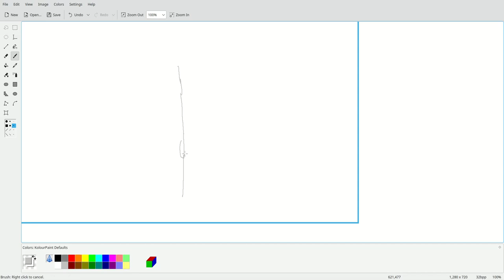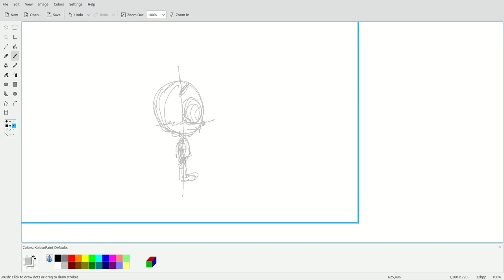Test Video Of Drawing A Young Boy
This is a test video of me using Kolourpaint drawing a quick sketch of a young boy. I am currently into drawing small children, something I have never imagined that I would take interest in doing someday, until in 2019.